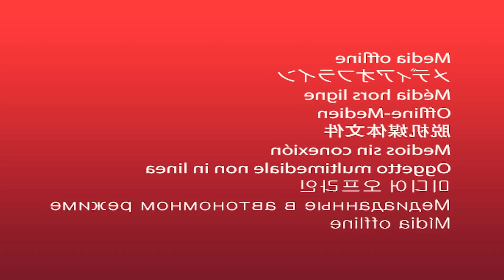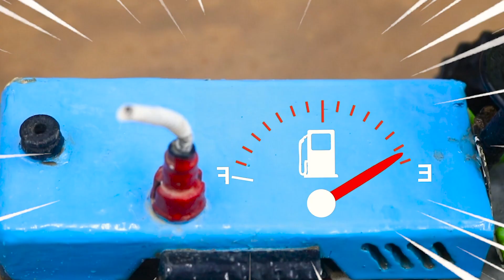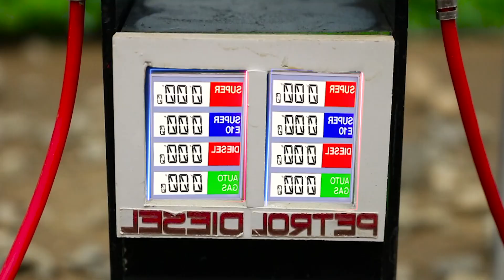Diy mini tractor fully BRICKS loaded trolley science project | diy tractor mini petrol pump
Explore this science project where a DIY mini tractor handles a fully loaded bricks trolley. Plus, watch how we build a mini petrol pump for the tractor. Discover creative solutions and practical engineering!

homemade tractor
sand_sieving machine
construction machine